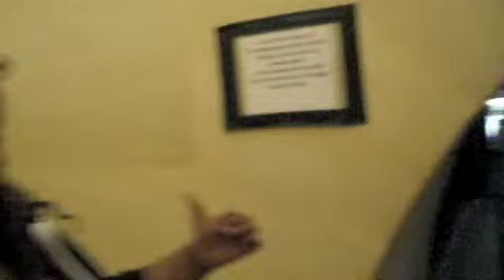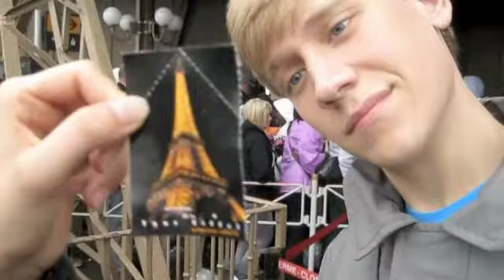Summer 2011: The European Adventure Part 3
In this episode we find the college kids enjoying their final few days in Paris before heading back to London.  They try to make the most out of the time that they have and this includes climbing 3 monuments, saying hi to the Mona Lisa, and showing off their performance skills on the top of Arc de Triumph.